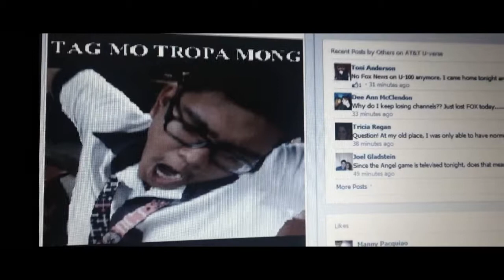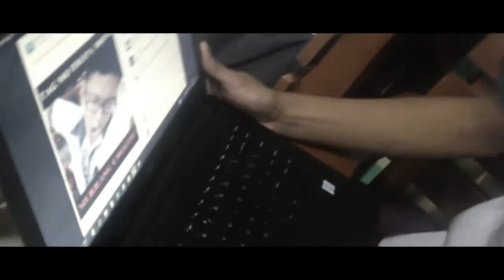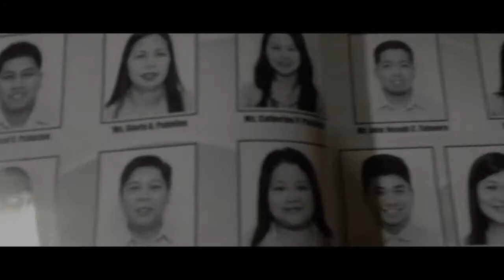BULLYING - ICT - St. Pius V - DCT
Another video(ad) that i partake with.
A Performance Task in MIL. (3rd Quarter) - Dominican College of Tarlac
Group #?

Editor/Script:
Joshua D. Sarmiento
Speaker:
Mark Jolo Mendoza
Actor:
Austin Policarpio
Kenneth Valencia
Paul Sucuano
Ken Duaqui
Jayson Vital
Mark Jolo Mendoza
Joshua Sarmiento
Kenneth Matining